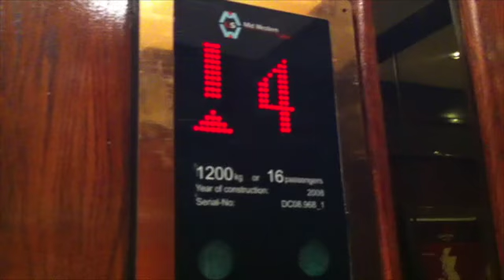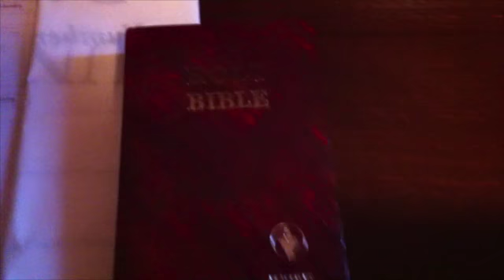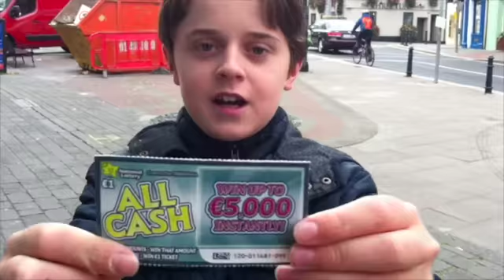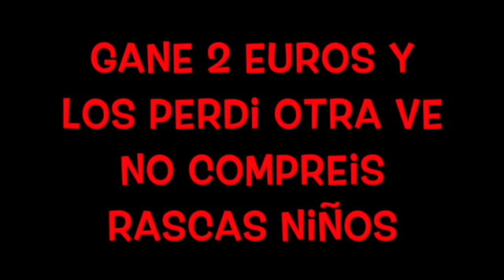Parte 3: Vlog de irlanda Soy rico !